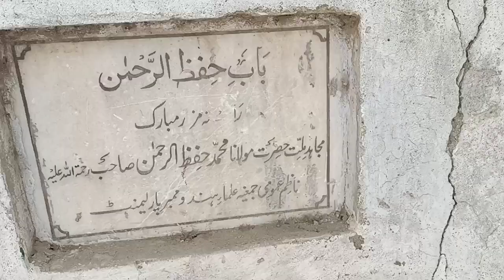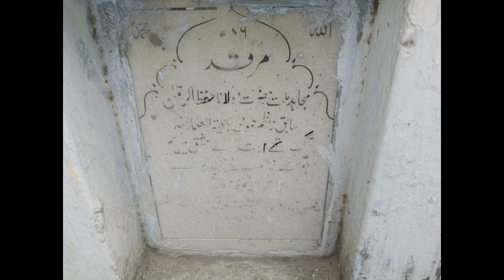Maulana Hifzur Rahman Seoharvi ki Qabar | Isa Zahid Qasmi | مولانا حفظ الرحمن سیوہاروی کی قبر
مجاہد ملت حضرت مولانا حفظ الرحمن سیوہاروی رحمہ اللہ کی قبر